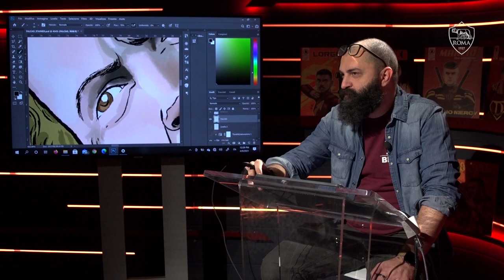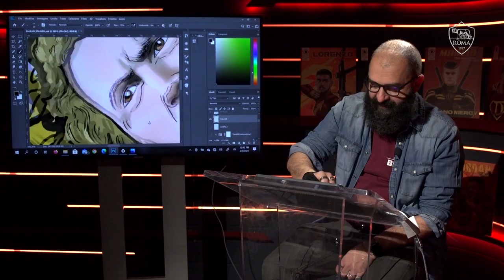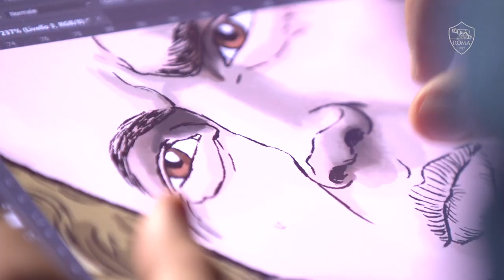WORLD ART DAY | AS Roma x Pupazzaro